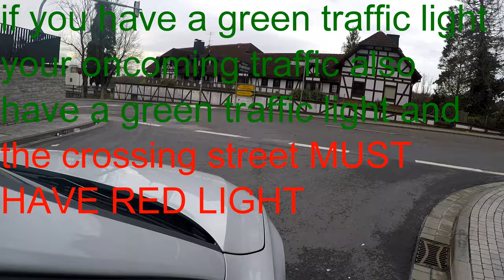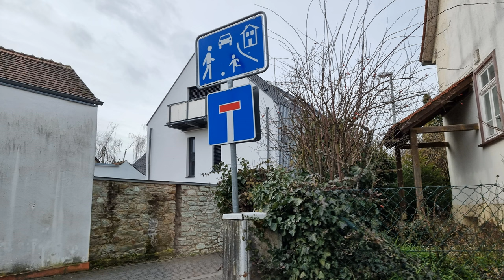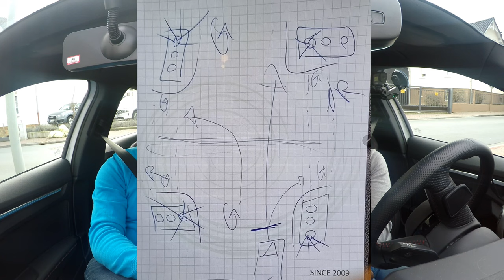Reeta Video #5 - German Driving School - Fahrschule English - Learn To Drive In Germany - Andy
I
NEED
HELP
Again we were talking about the priority rules.
But in a learning process we need to keep going repeating and repeating and repeating.
It is not easy.
For me as an instructor it is a challenge. I need to find for each student an individual way of teaching the rules and techniques of driving.

I keep going :-)

And Reeta as well :-)

Andreas "Andy" Ruthardt
German Driving School